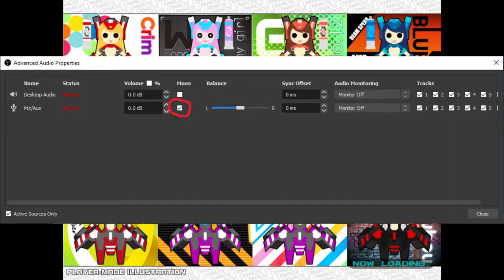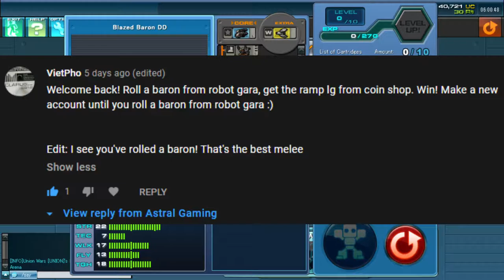Cosmic Broken EP02 - A Huge Blow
Hello everybody, and welcome back to a brand new video.

Today we dive back into the account progression series where I attempt to play the game, setting myself specific restrictions, and attaining a goal I've set for myself. But is it going to be as seamless as it seems?

Be sure to subscribe to the channel if you find this type of content interesting, and be sure to keep an eye out for future episodes of this, and other, series.

Thanks again for your feedback, moh and Montiblanc!